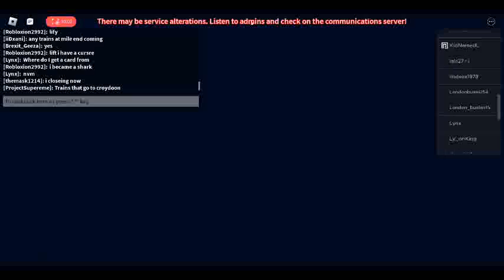Automatic Train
Watch to find the train stuck!